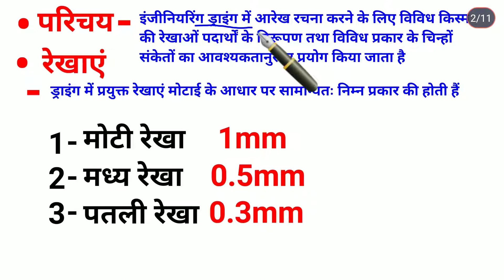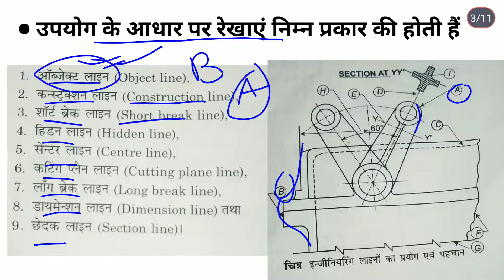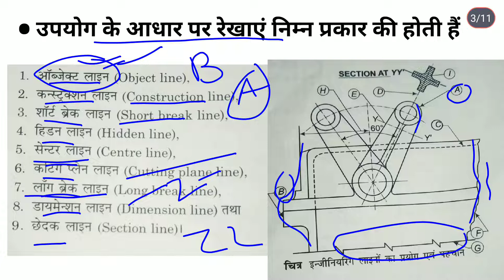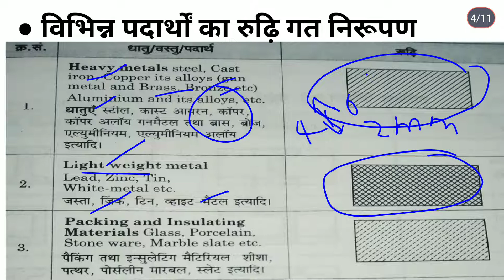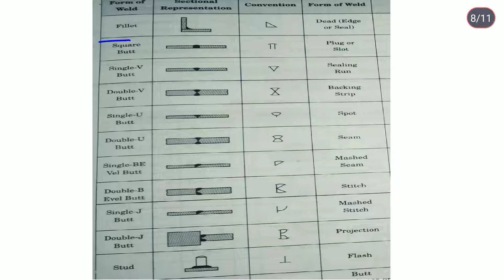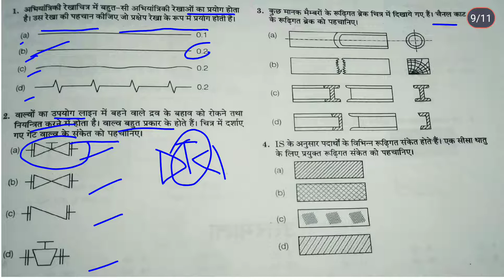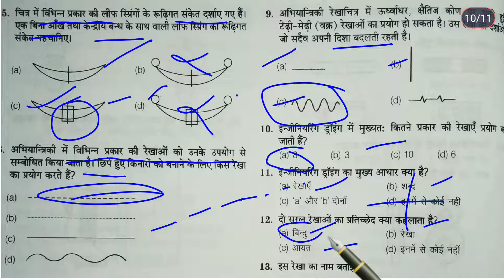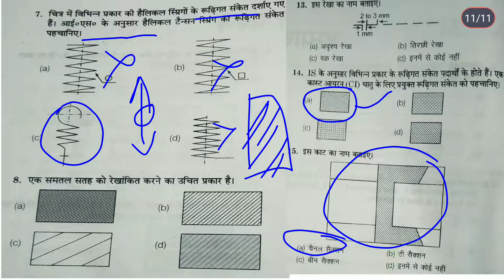ITI Training Officer Drawing material convection and symbols ll TO ll प्रतीक, चिन्ह , रेखाएं,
Lecture -  01

          Lecture -   02

          Lecture -  03